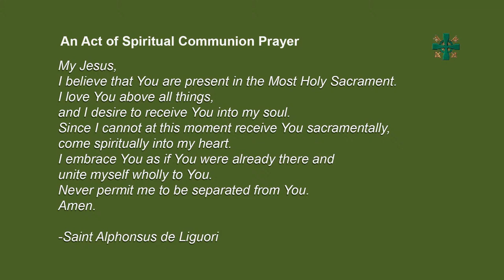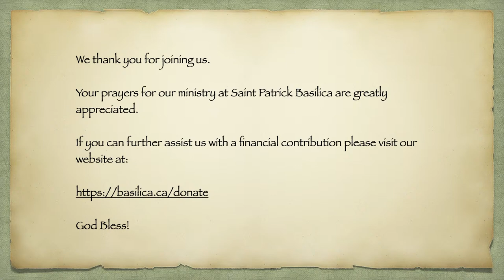Epiphany of the Lord, 7th January, 2024.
Vigil Mass, 4:30pm, Saturday, 6th January, 2023.
Saint Patrick Basilica, Ottawa, ON, Canada